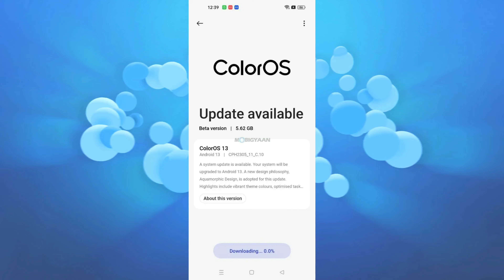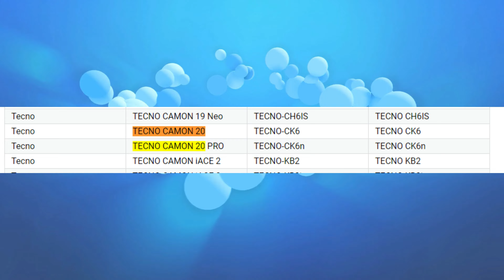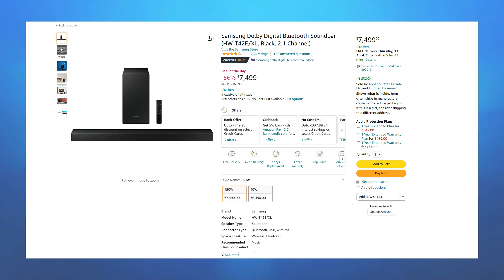Tech News #36 - Xiaomi OPEN DAY | Samsung Z Fold 5 | Realme Narzo N55 | Tecno Camon 20 | Super Mario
Deal Of The Day :

(1) Samsung Dolby Digital Bluetooth Soundbar

Timestamps
00:00 Introduction
00:24 Xiaomi OPEN DAY
00:44 Xiaomi announces Smarter Living 2023
01:02 Samsung Galaxy Z Fold 5
01:34 OPPO: Android 13
01:55 Realme Narzo N55
02:17 Tecno Camon 20, Camon 20 Pro
02:37 Deal of the Day
03:20 Gaming News

Take Care :heart:
RP Tech